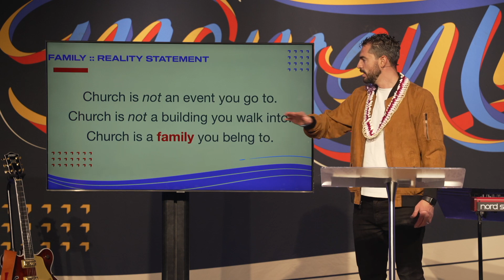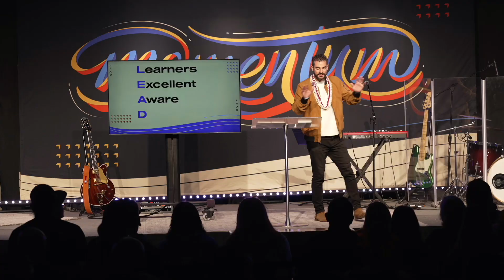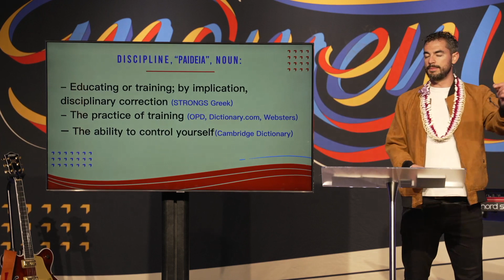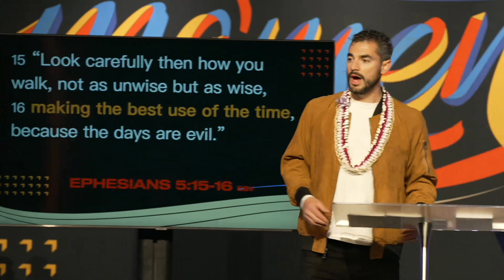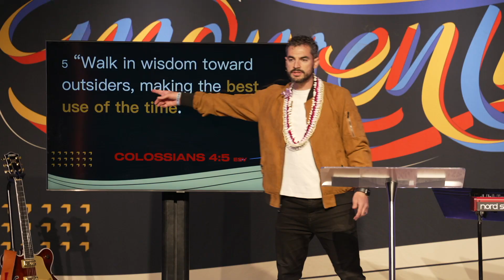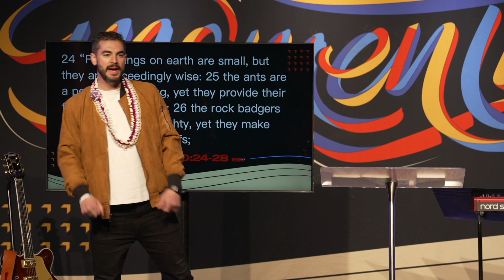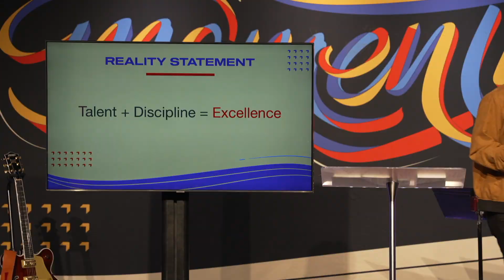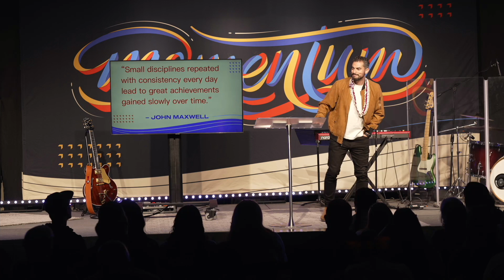"Leaders Are Disciplined" - Pastor Heiden Ratner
Sermon recording from WALK Church in Las Vegas, NV, on October 30, 2022.